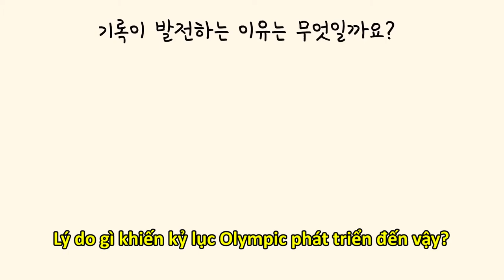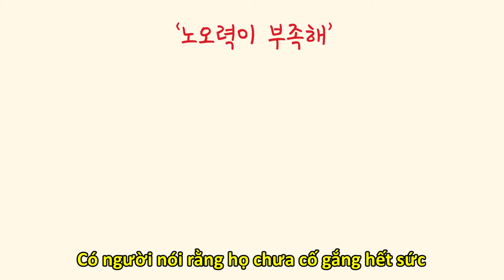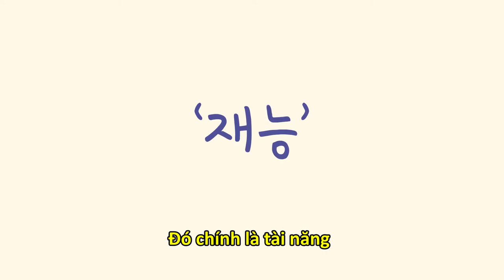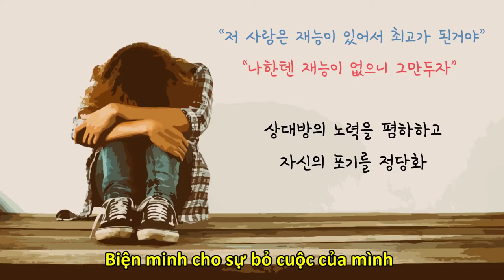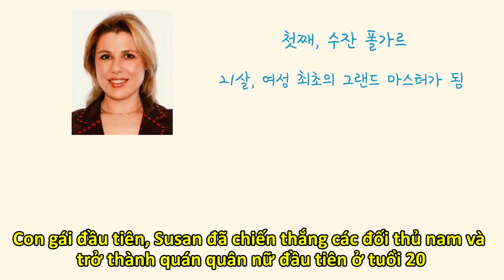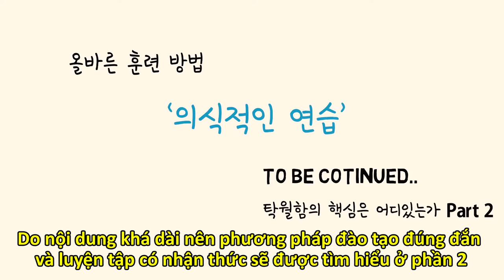2 Lời nói vô nghĩa: "Bạn thiếu nỗ lực", "Tôi không có tài năng" | Đâu là bản chất của sự xuất sắc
Synopex QM_PHC-Lecture-2.1